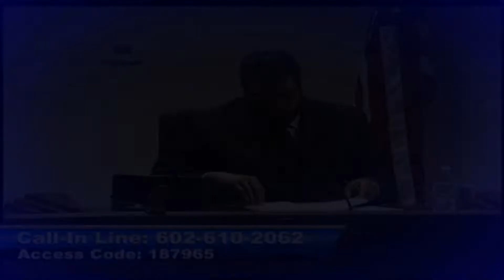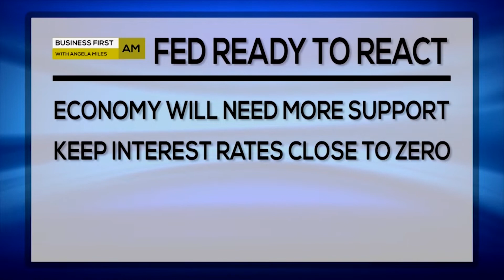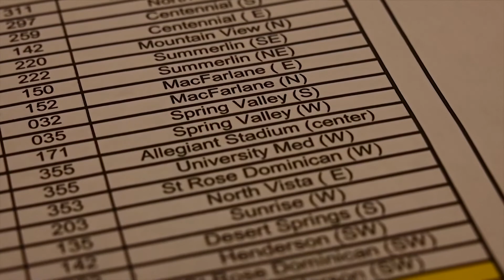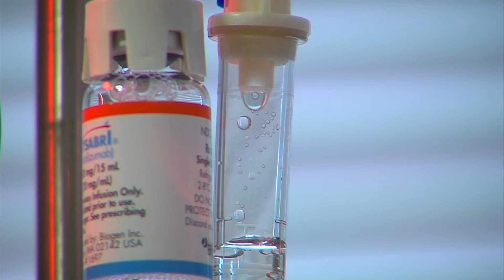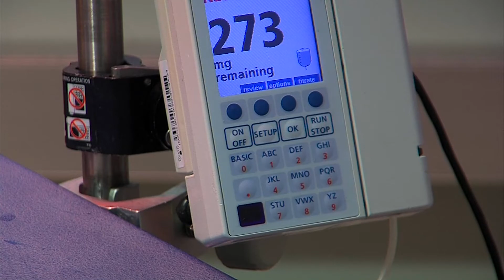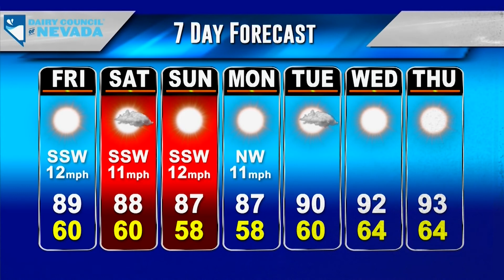KPVM Local News 25 04/30/2020